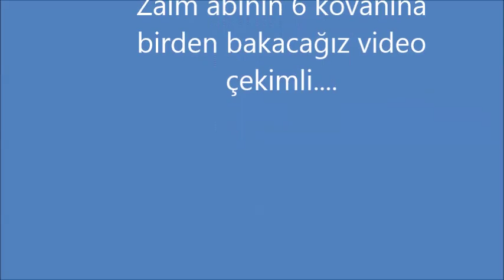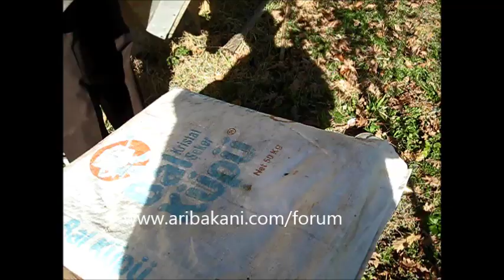Koloni kontrolü ve kışa hazırlama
9 Kasım 2013, Zaim abimin yazlıktayız. Yazlıkta bulunan 6 kovanın kontrollerini yapıp kışa hazırlamak lazım. Bu yıl püren çok geç açtı, havalar erken soğudu ve sonradan ısındı, pürenler geçte olsa açıp polen ve nektar veriyor. Kovanlarda sanki ilk bahar gibi yavru vardı.